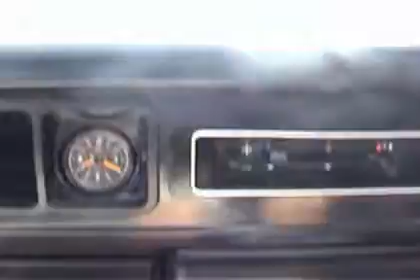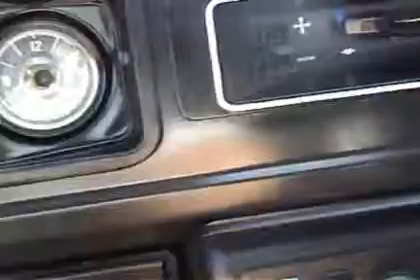Escort Mk2 RS2000 around Zwartkops Raceway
Me and a mate doing a few laps around the circuit on an open track day